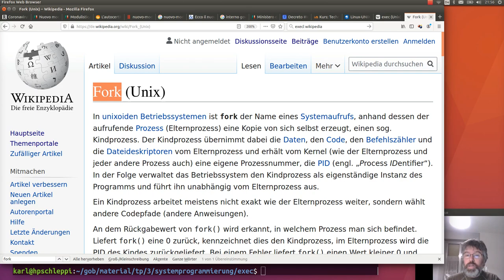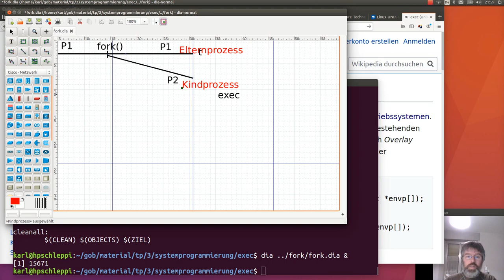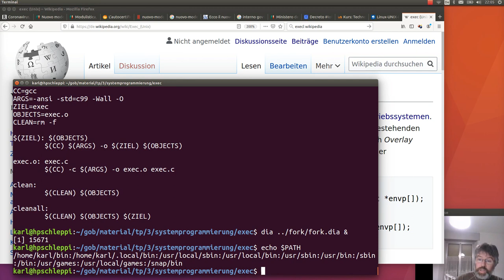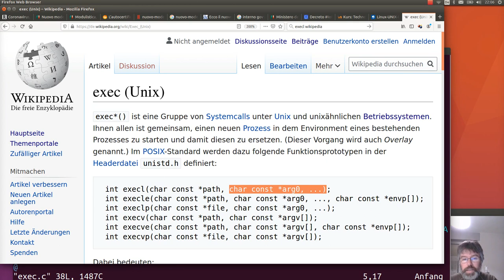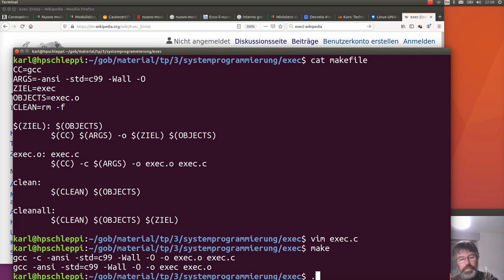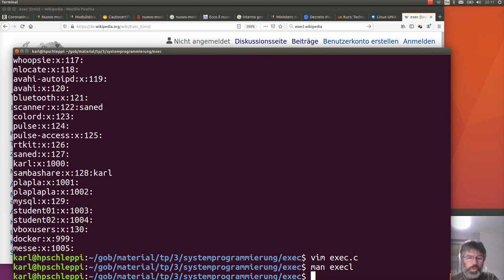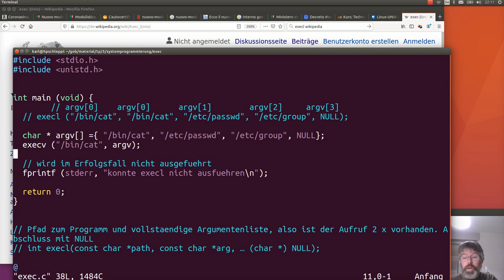Systemprogrammierung: mach mal was Neues - exec